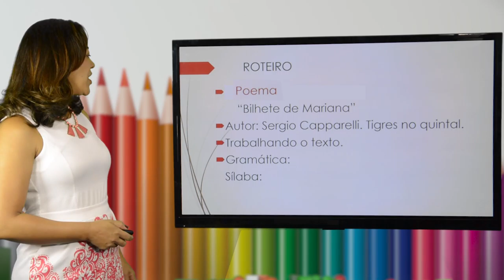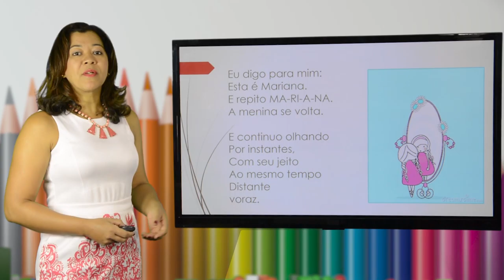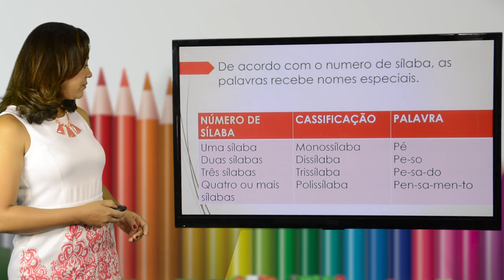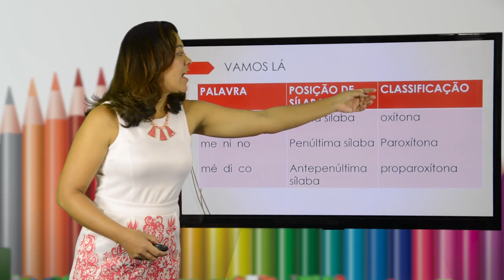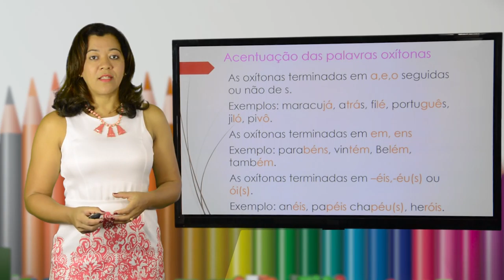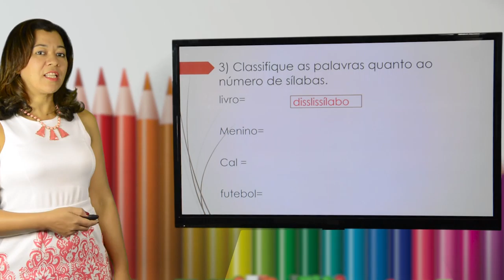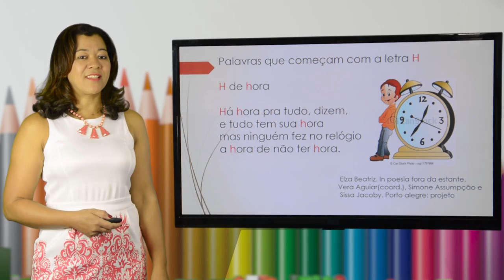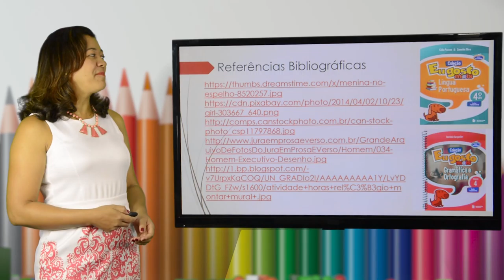4º ANO - I TRIMESTRE - PORTUGUÊS - AULA 2 - POEMA- SÍLABAS/ ACENTUAÇÃO/ PALAVRAS COM H